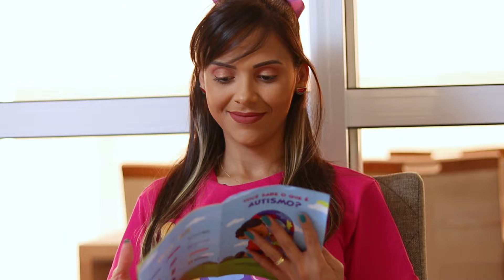PARÓDIA | Sou a Barbie girl (Kelly Key) - Panqueca de Banana | CLUBE DA TATÁ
Oiiii galerinha!!! Agora aqui no canal do youtube TODAS as TERÇAS-FEIRAS vamos ter conteúdos educativos, histórias e muitas brincadeiras para nos divertimos juntos! Então para ficar por dentro do que acontece no Clube da Tata, ativem os sininhos e as notificações e não ficar por fora de nada!

Agora é a vez da TATA e a BARBIE embarcar numa história muuuito divertida, é isso mesmo! A BARBIE ESTÁ NO NOSSO CANAL! O QUE SERÁ QUE APRONTAMOS HEIN?

Agora bora para o vídeo de hoje???

- LETRA:

Minha barriga ta roncando,
e agora o que eu posso comer?
não quero fruta, só penso em doce...
Já sei mamãe já disse,
panqueca de banana... é uma opção, amo de montão (2x)
Pra fazer é bem fácil,
basta amassar
a banana em um pratinho...
Depois disso, você vai pegar um ovinho,
e bater tudo bem rapidinho...
Acrescente, a aveia.. (pra ficar mais saudável)
panqueca de banana... é uma opção, amo de montão
Uma pitada de canela
coloca na panqueca,
e um pouquinho de leite ninho...
que delicia! Que delicia! (2x)
A panela você, vai colocar a massa
cuida ai,pra você não queimar..
quando ela ficar bem dourada e brilhante
é sinal de que já da pra aproveitar...
Já é hora, de comer...
se não eu vou surtar de fomeeee ooohh
que delicia, essa panqueca...
é melhor do que muita genteee...ooohhh
Pega a pasta de amendoim
coloca ela por cima